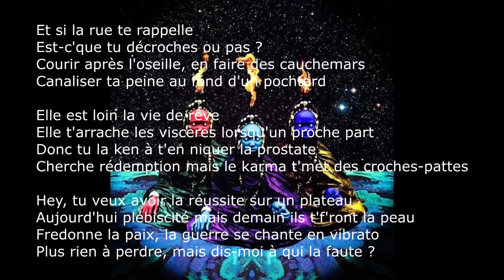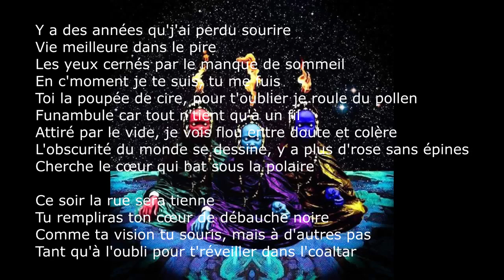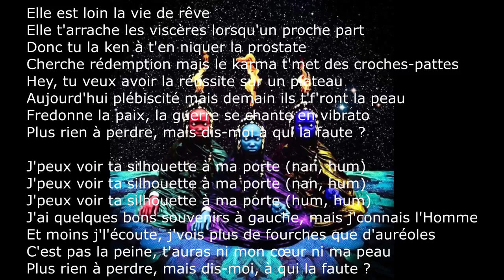Svudvde - Inconditionnel (Paroles)